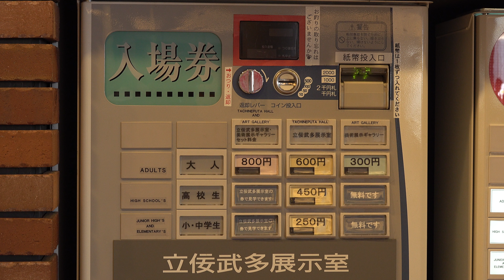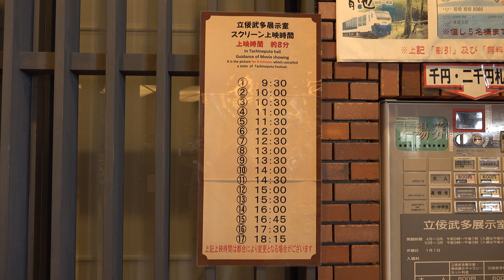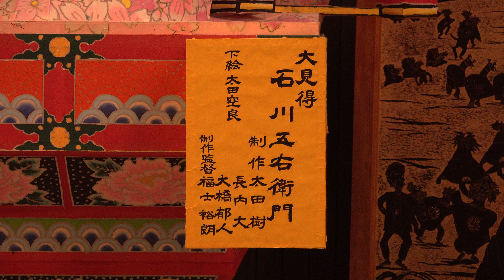2019 青森県五所川原市 立佞武多の館 4K版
展示のねぶたの動画は、順不同で見にくいです、ご了承下さい。